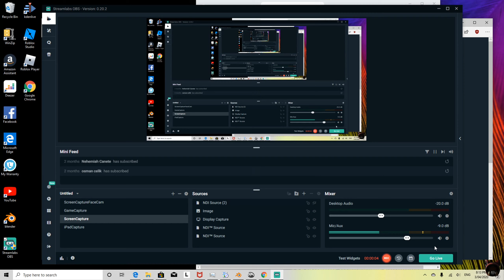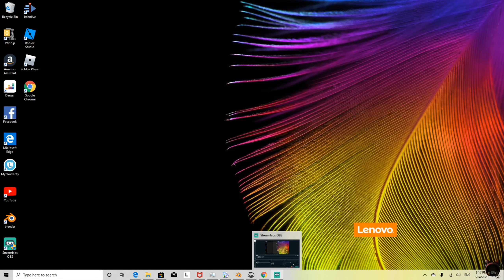How my PC Broke :(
This is the story of how my PC broke.
It's rather sad, but now we have a better Lenovo IdeaCentre A540 (24'', AMD)

--Sorry about the abrupt stopping of the song!